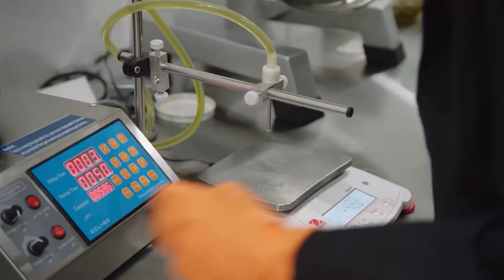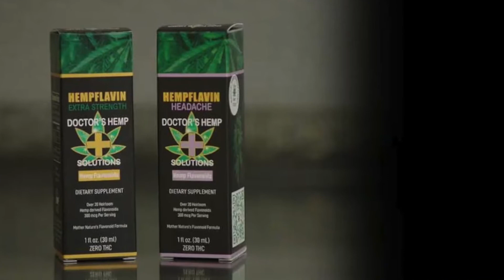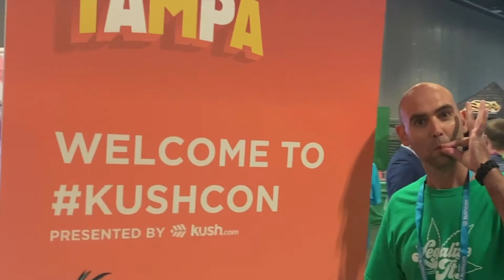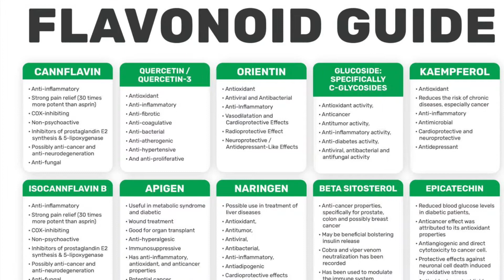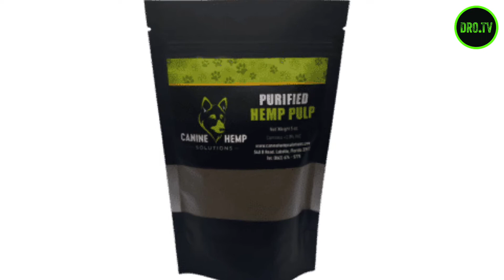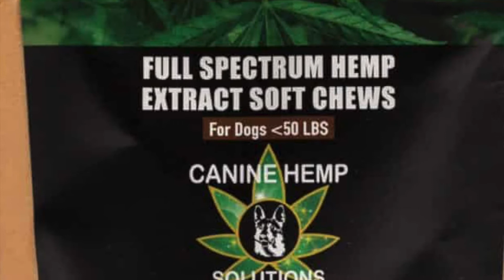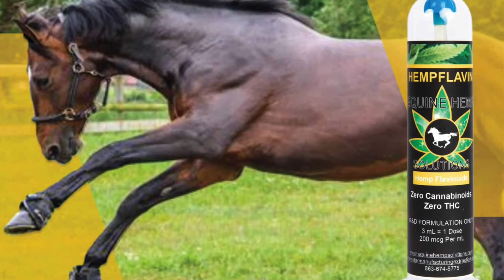The CannaBiz Show Ep#5 | Morgan Coffey with Star Hemp Manufacturing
The CannaBiz Show Episode #5 | Morgan Coffey with Star Hemp Manufacturing

About Morgan: 🌳

Morgan Coffey is the Chief Science Officer for Star Hemp Manufacturing, a company using all aspects of the cannabis plant for human, equine and canine care.  They are focused on providing high quality products and ensure that by growing, harvesting and extracting all at their facility.  Together with a board-certified physician and pharmacist they create products with maximum bioavailability.

-- TIMESTAMPS --

00:00 INTRO
00:25 What is Star Hemp Manufacturing
01:08 Morgan Coffey, CSO
02:16 How old is Star Hemp Manufacturing
04:20 Process of the Research
07:03 How Many Locations?
07:53 What is a Flavonoid?
11:58 Research & Development
15:20 THC
18:36 Inspirational Story
21:35 Any New Products Coming?

Support DroTV by purchasing our brand new line of cannabis apparel "HIGH FROM" custom made through our Etsy shop

🎬Check Out The Promo Video To This Episode on the CLIPS Channel🎬

Want to grow your own food and create a sustainable garden and be your own supply chain? Learn about Food Forest Abundance and how you can get a blueprint for growing your own food anywhere in the world!!

Hosted by Mike Freeman
Produced & Directed by Mike Freeman & Zach Wolfgang